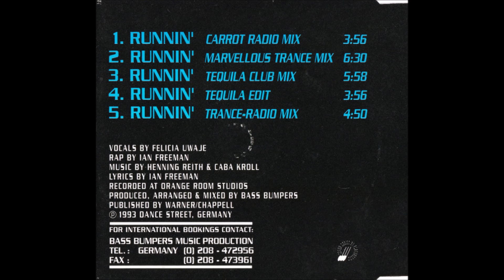Bass Bumpers – Runnin' (Marvellous Trance Mix)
Trance 1993
Lyrics By – Ian Freeman
Producer, Arranged By, Mixed By – Bass Bumpers
Vocals – Felicia Uwaje